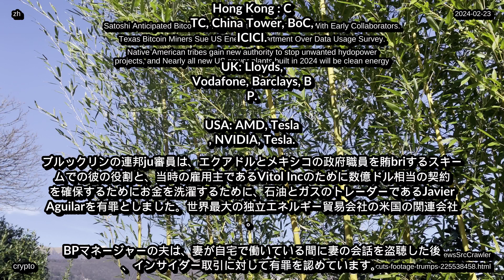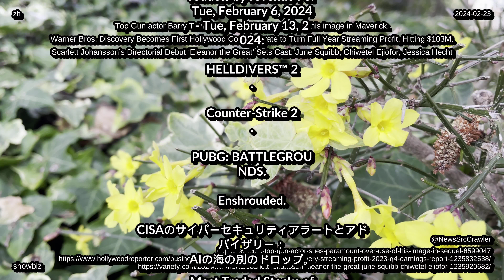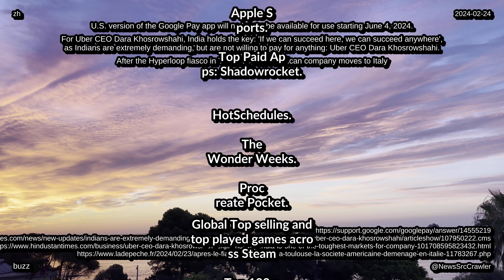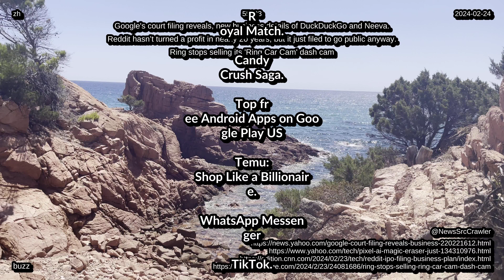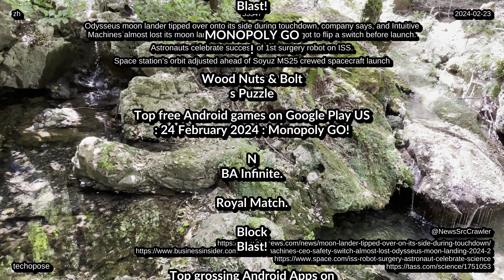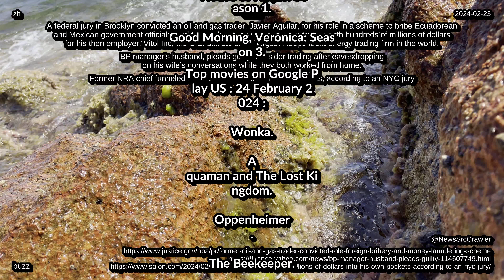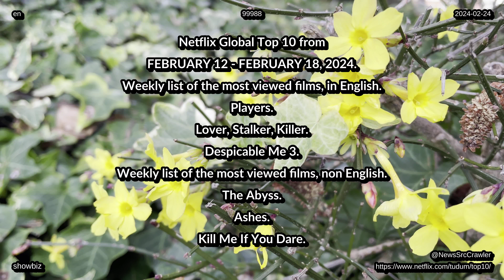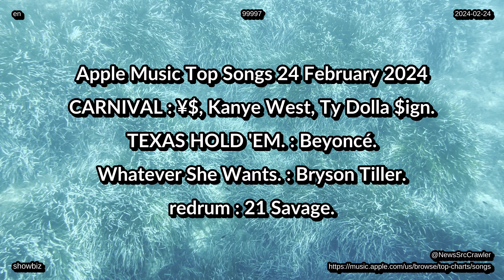新闻，2024 年 02 月 24 日，音乐排行榜，科技，生活，娱乐健康环境